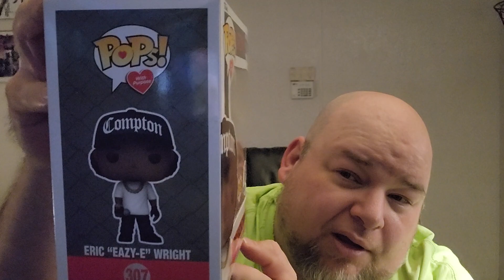Funko music icons!